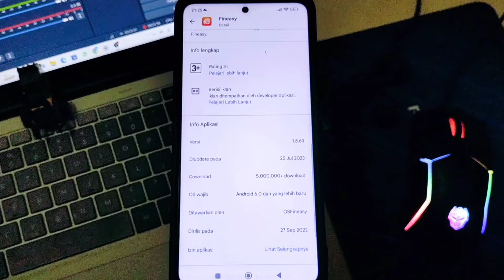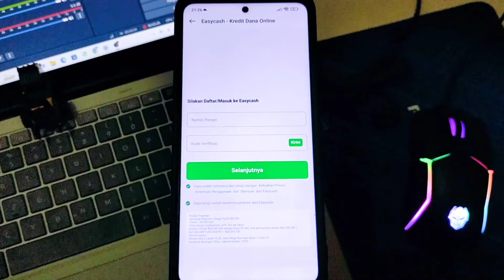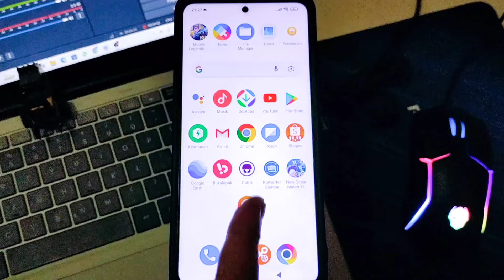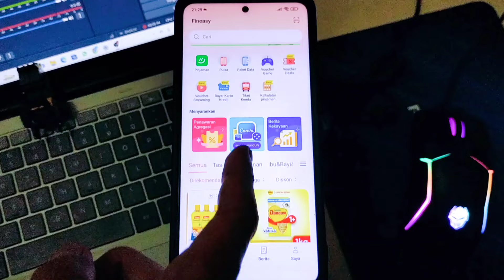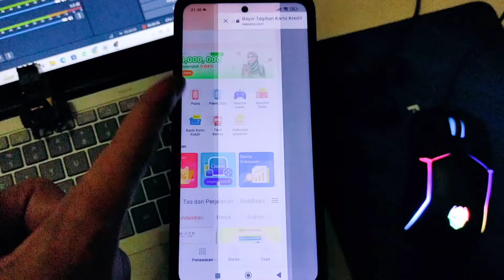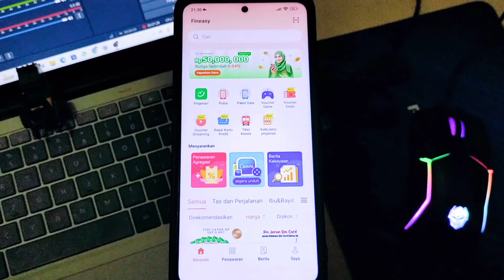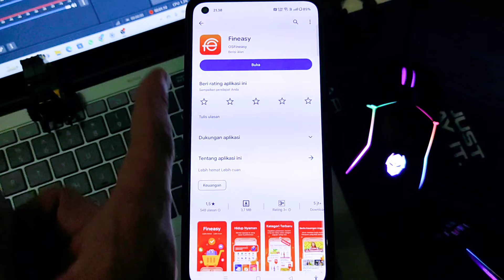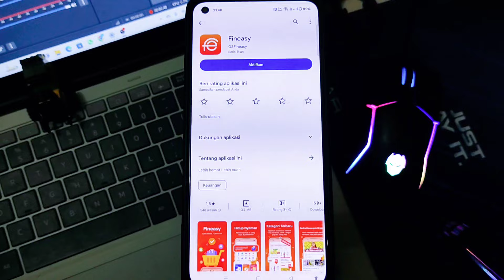Fineasy Aplikasi Apa ? Apakah Pinjaman Online | Cara Menghapus Fineasy di Hp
Fineasy Aplikasi Apa ? Apakah Pinjaman Online | Begini Cara Hapus Fineasy Pada Ponsel

fineasy app oppo,fineasy aplikasi apa,cara menghapus aplikasi fineasy,cara menghapus aplikasi fineasy di hp oppo,cara uninstall fineasy,cara menghapus apk fineasy,